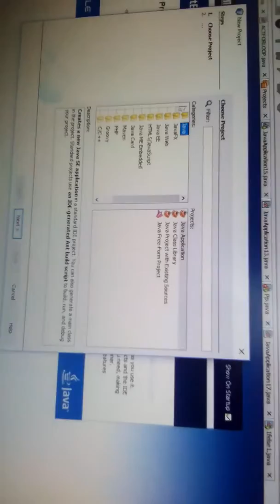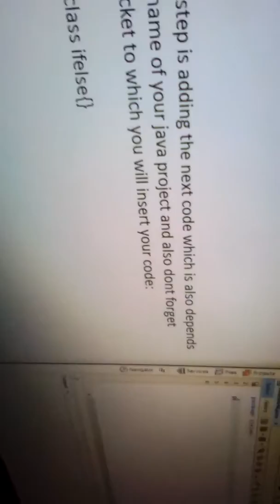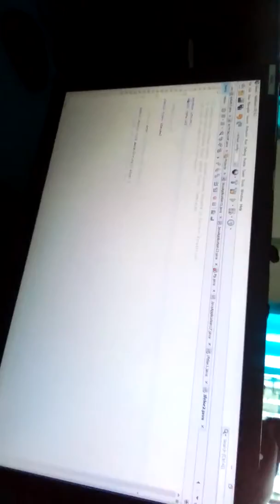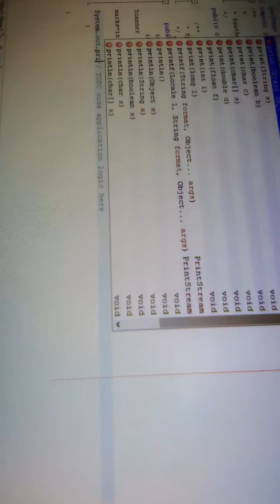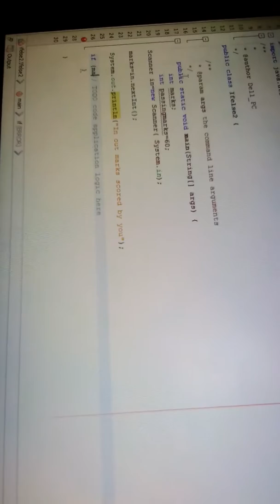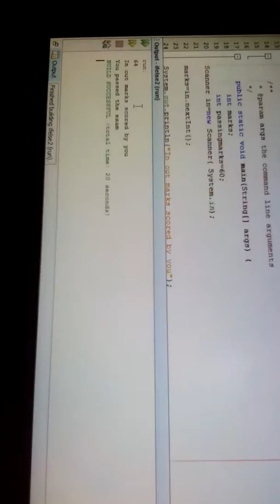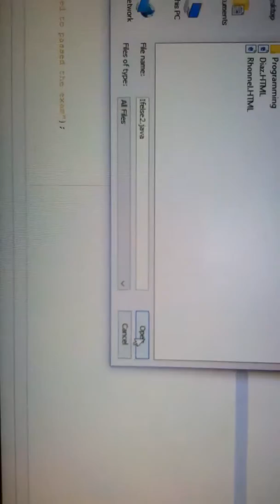how to program if else in java programmng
12 -ICT PCNHS  -de guzman, niebres, marquez